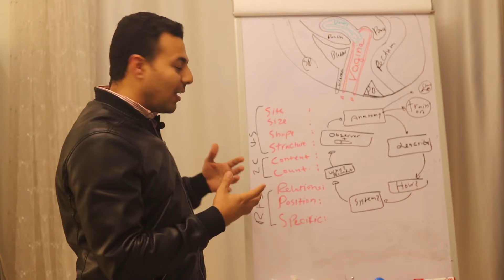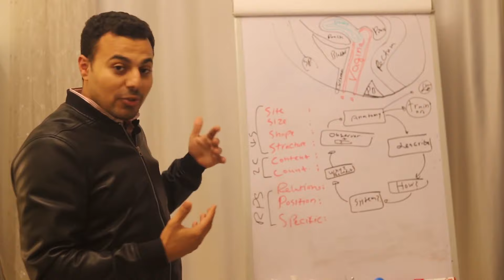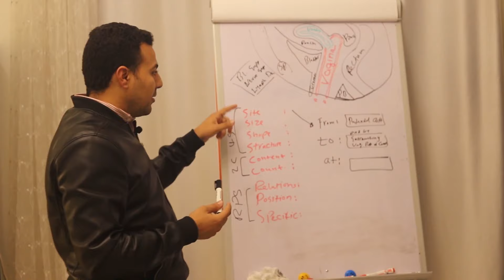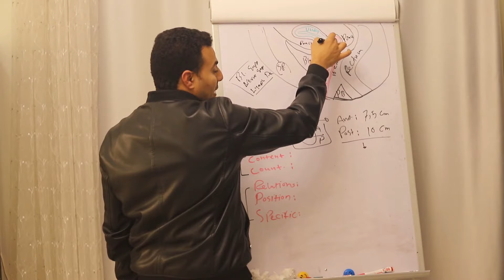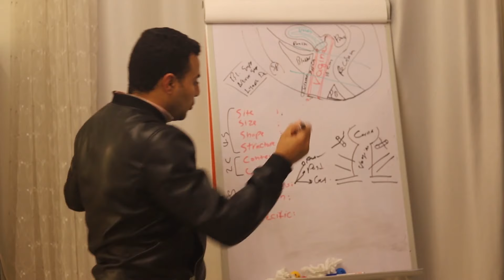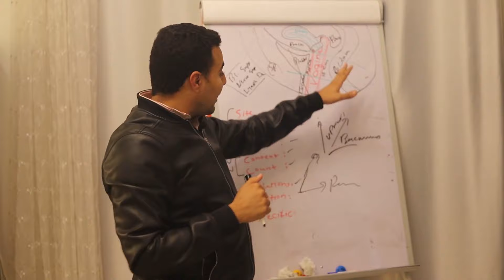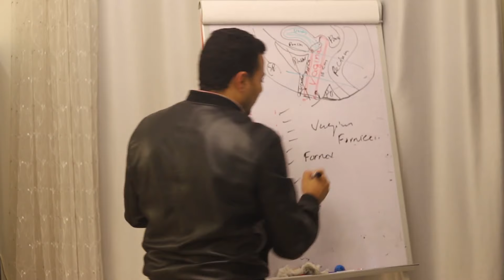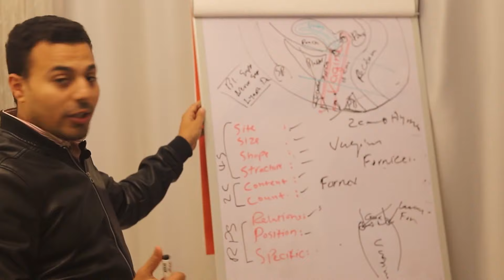3- Anatomy of vagina - Gyn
3- Anatomy of vagina - Gyn

note:

relation of the posterior wall of Vagina is:

Upper 1/4 (not 1/3).

Middle 2/4 (not 1/3).

Lower 1/4 (not 1/3).